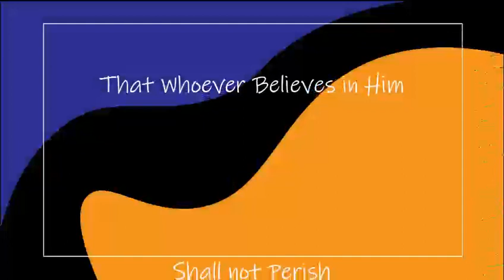JOHN 3 :16 by Ruth & Esther, God bless you as you watch